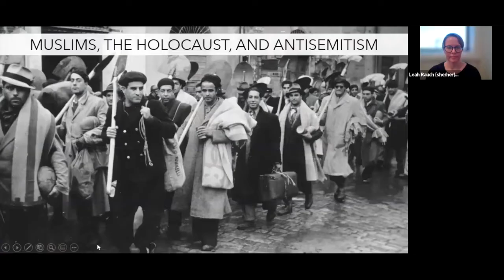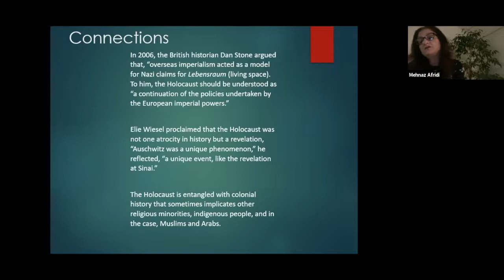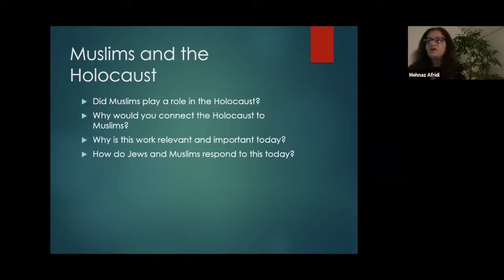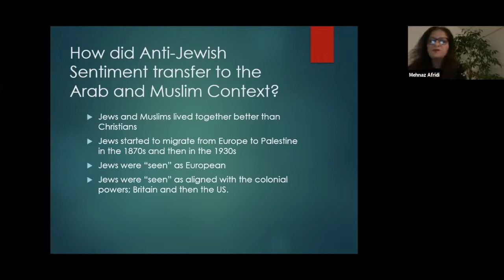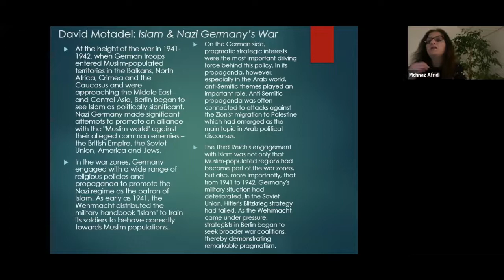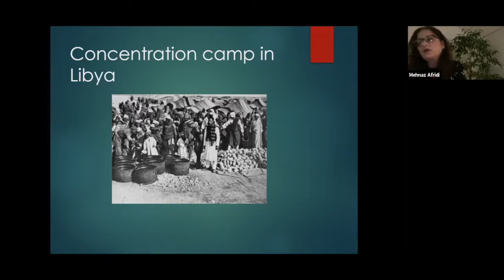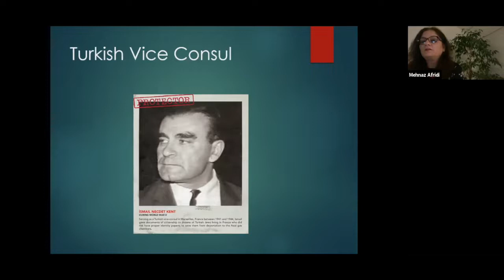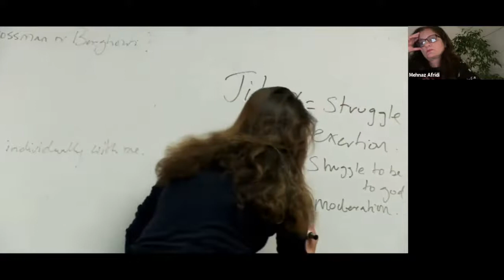Online Program | Muslims, the Holocaust, and Antisemitism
At a challenging time for religious dialogue and healing, Dr. Mehnaz Afridi, Director of the Holocaust, Genocide, and Interfaith Education Center at Manhattan College and author of “Shoah Through Muslim Eyes,” joined us to explore the rejection of myths about the Holocaust and Jews, and offer new ways of creating an understanding between two communities through the acceptance and enormity of the Shoah. Dr. Afridi also discussed Islam and principles of justice, as well as the role of Muslims in North Africa during the Holocaust, rescue stories, and how we can acknowledge narratives of suffering at different times in history.